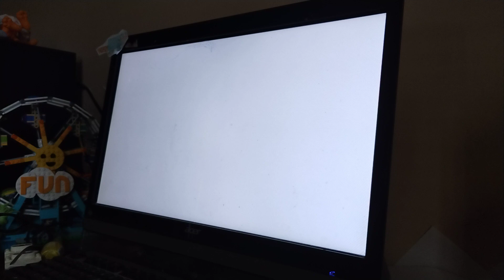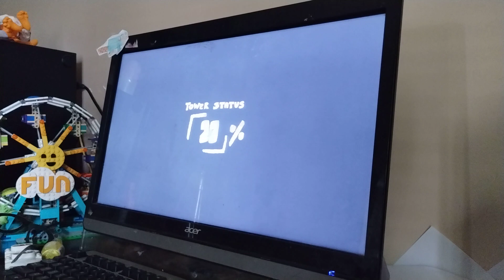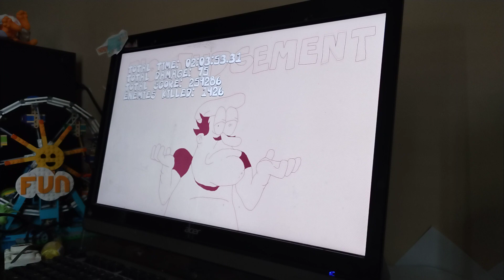Garfield Playz: getting the John outfitting. (headphones)